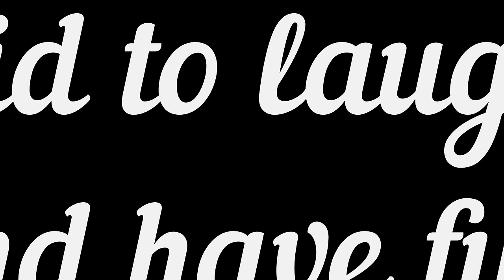Dragon Style Kung Fu - Training & Conditioning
Explore the exotic and mystic dragon style Kung Fu. Follow along with the training to make your body more flexible and stronger.